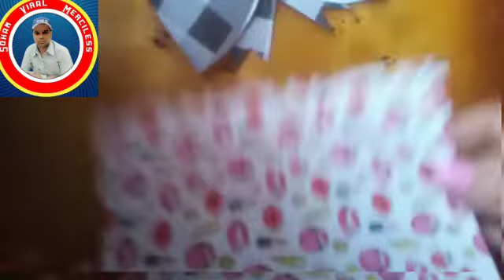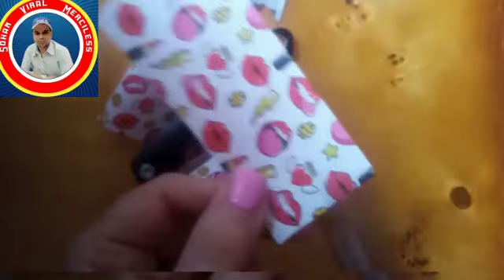How To Make Paper Bow || Paper Bow Tutorial || Easy Paper Bow Step by step Tutorial